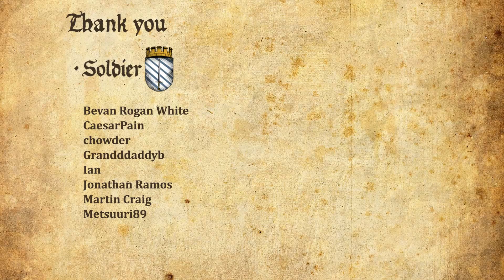God of War Ragnarok Valhalla Walkthrough Part 7 - Third Spar | Egyptian Mythology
Girl Plays God of War Ragnarok Valhalla DLC Gameplay Walkthrough Part 1 [PS5] with facecam reaction - Third Spar | Egyptian Mythology

God of War: Ragnarök is an action-adventure game currently in development by Santa Monica Studio and will be published by Sony Interactive Entertainment. It is scheduled to be released in 2022 for the PlayStation 4 and PlayStation 5.

The game will take place several years after the ending of the previous game. Fimbulwinter is drawing to a close, and it is prophesied that Ragnarök will begin after Fimbulwinter comes to an end. Atreus, still reeling from the revelations of the previous game, seeks answers about his identity as well as a way to prevent Ragnarök from happening. Seeking to uncover the truth, Kratos and Atreus set out to find answers, searching for the Norse God of War Týr, who was previously believed to be dead. All the while, the duo must escape new threats, including Thor and a vengeance-driven Freya, still furious after the death of her son Baldur.